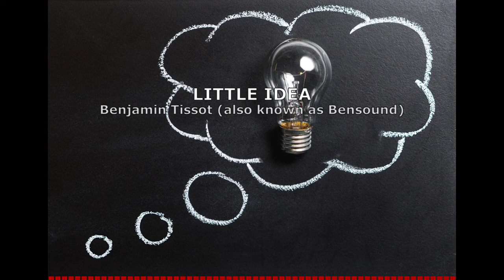LITTLE IDEA - All Free To Use Music – Music on YouTube, Free MP3 Music Downloads, No Copyright Music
We have reproduced creative commons music that we believe will be very helpful to the works of YouTube Creators who often look for copyright free music. All our works are All Free To Use Music.

We are pleased to share with you our All Free To Use Music YouTube channel:

Music: LITTLE IDEA
Childish royalty free music track featuring glockenspiel, piano, electric guitar, bass and drums. Could be used for a product presentation or something else.